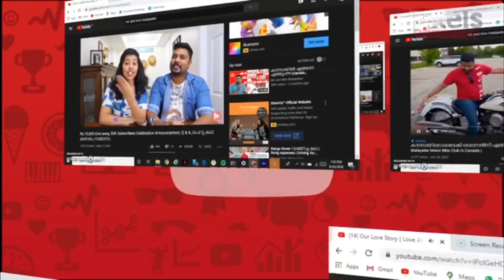Truckers Life നിർത്തിയോ ?? Truck ജോലിക്ക് എന്ത് പറ്റി ?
Watch Our Love story

ABOUT US!
Me Jaison and my wife Raji, We love travelling ,
that's the reason i choose to work as a Truck driver in Canada, so that i can explore the American culture and beauty of the roads.

I choose Raji as my sole-mate, We both have same mentality to the LIFE, TRAVEL, and FOOD.

This channel as MR and MRS MALAYALEE to share our Lifestyle, Travel stories, Food, and Explore the WORLD.

Instagram: Mr and Mrs Malayalee